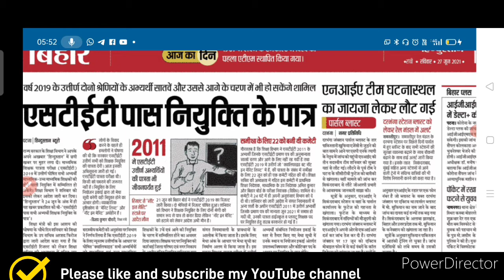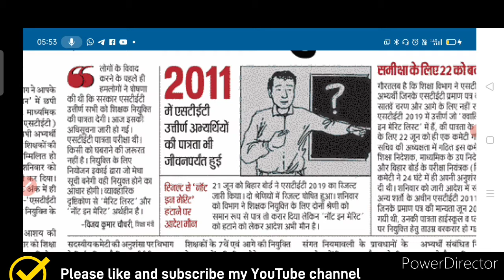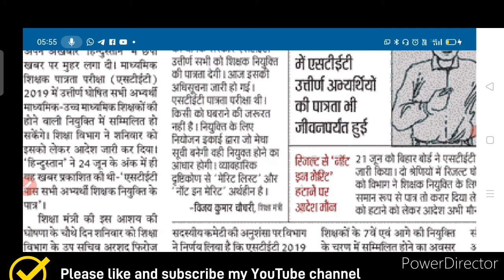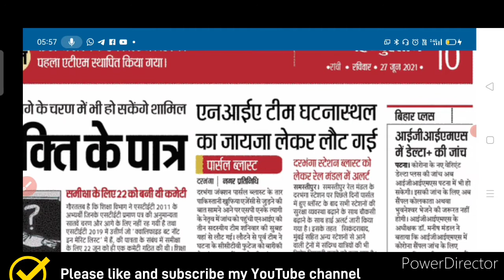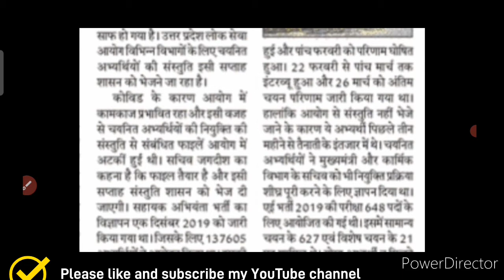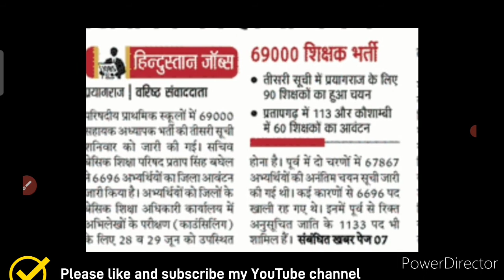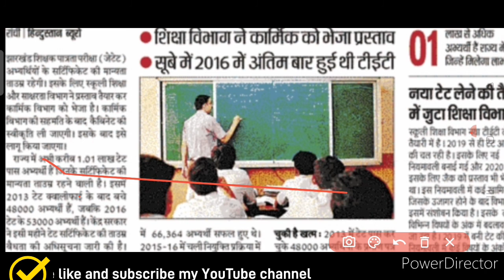STET Qualified all candidates eligible for job/JTET certificate validity/STET Niyojan/STET/TGT PGT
STET NEWS/TET NEWS/Bihar teacher Niyojan kab hoga/TET certificate validity/STET Niyojan/STET/TET

Bihar stet latest news | stet Bihar latest news | stet | stet case news | stet latest news update

stet
stet re exam latest news
stet re exam result news
stet news Bihar
stet result news
stet result news bihar
stet result
stet result 2020
stet result 2020 news
STET#stet

Bihar Stet Latest News, Stet Latest News Bihar, Bihar Stet News, Stet Result,
iss video me bihar stet latest news ke baare me btaya gya hai.

stet latest news update
StetLatestNews
stet
stet bihar latest news
Bihar stet salary
Bihar teacher niyojan
stet bahali kab hogi
stet result latest news
Bihar stet online exam result news
stet Bihar news update 2020
stet result news
stet tweet by Sanjay Kumar
Bihar Shiksha vibhag
stet document update
stet online exam news